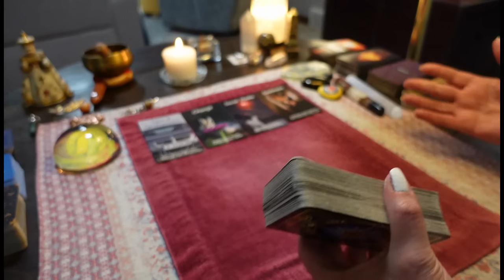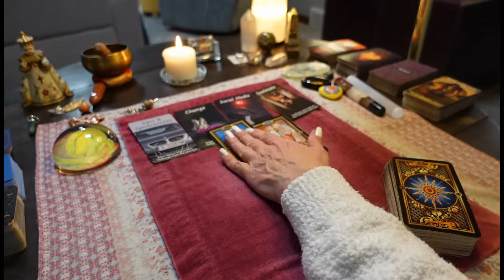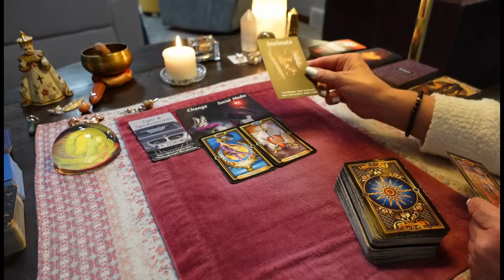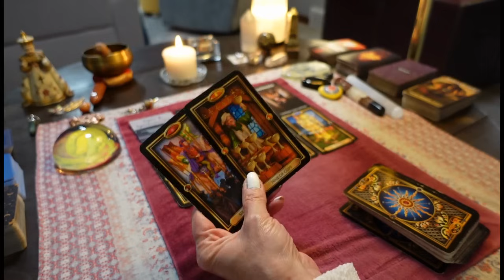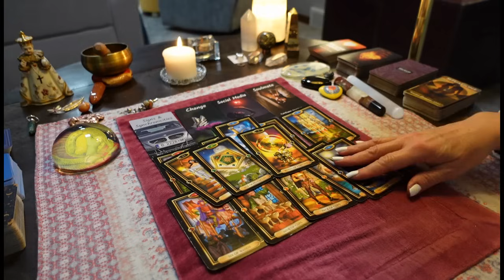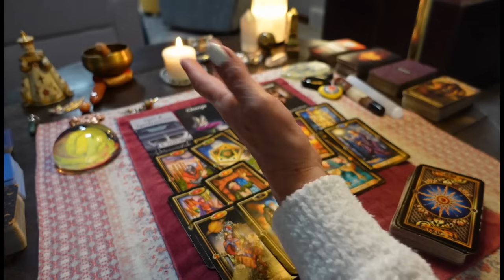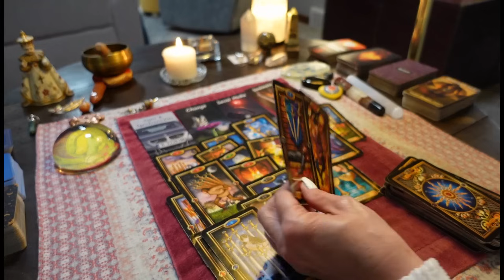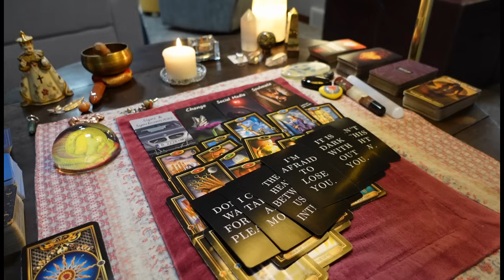CANCER🤯💥Anticipation At A Boiling Point! YOU'RE RIGHT! Something Big Is About To Happen! TAROT